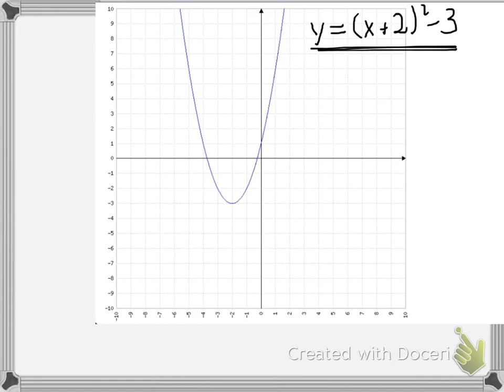quadratische Funktionen - Punkte einer Parabel